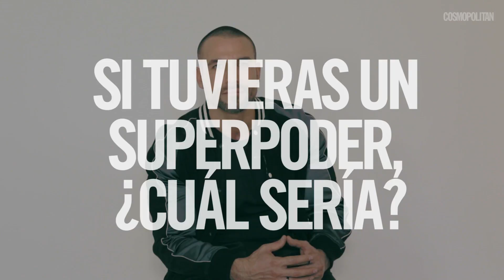COSMO QUIZ: 🔥 22 Cosas que no sabías de Rafael Amaya🔥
Desde su mayor miedo hasta su posición favorita. ¡Te quedarás en shock!